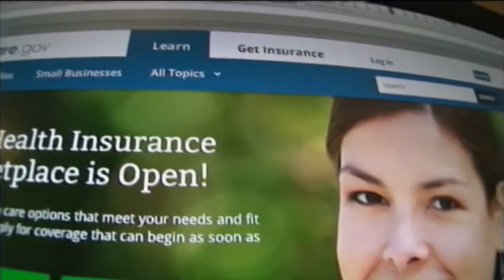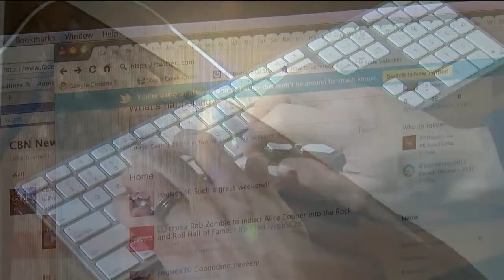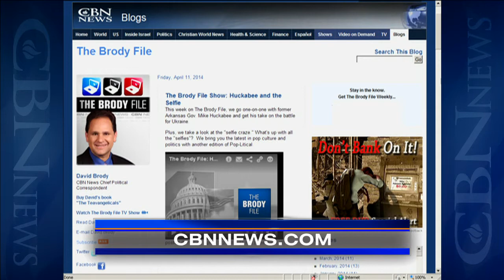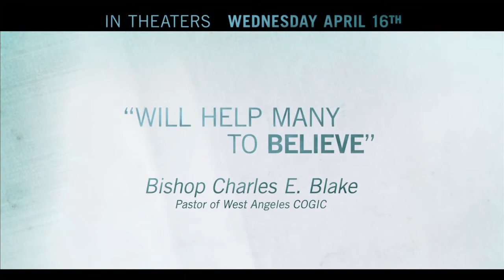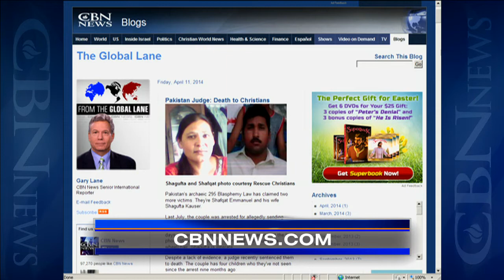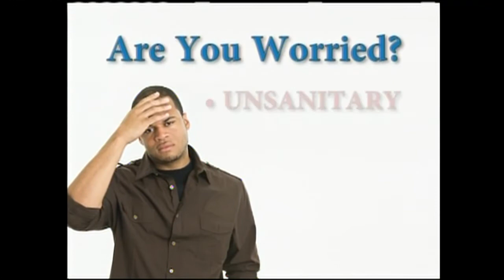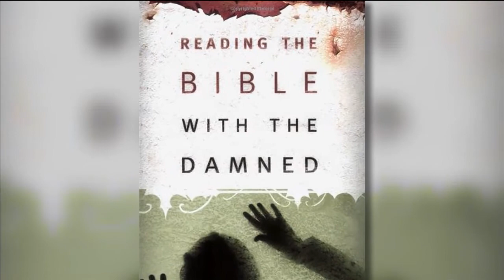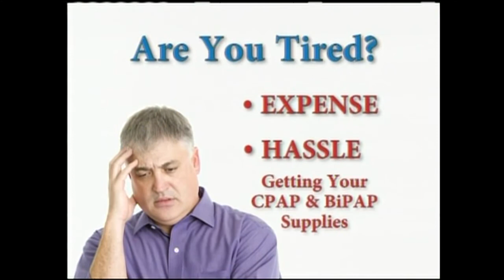CBN NewsWatch: April 11, 2014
On CBN Newswatch, April 11: Sebelius resigns after botched Obamacare rollout; U.S. mulls ceding World Wide Web oversight; Pakistan judge orders execution of Christian couple; and more.